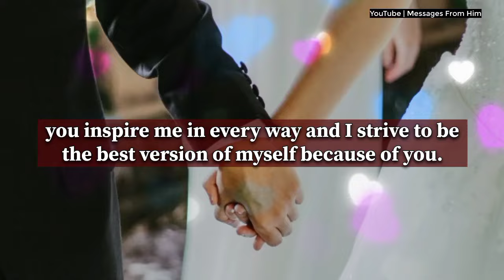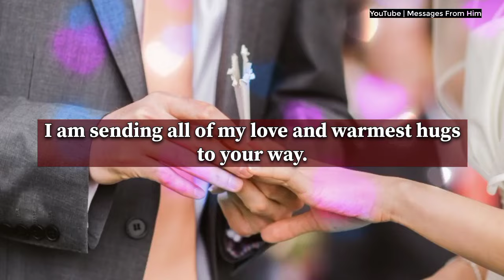Please, I Want To Know THIS..!❤️✨💝💝📲🧚🧚☮️| Twin Flame Message 07 March 2024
RELATED QUERRIES :
dm to df
divine feminine